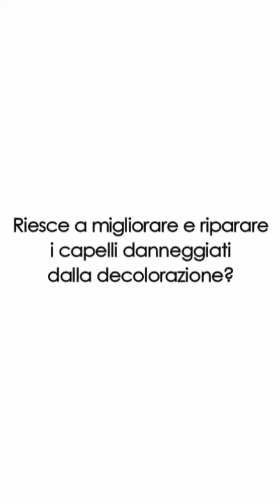olaplex nr8 CCC